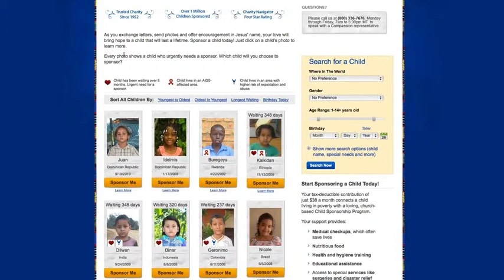Compassion International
Wess Stafford is a President and CEO of Compassion International and an advocate for children. Wes explains the work Compassion International does to fight poverty.